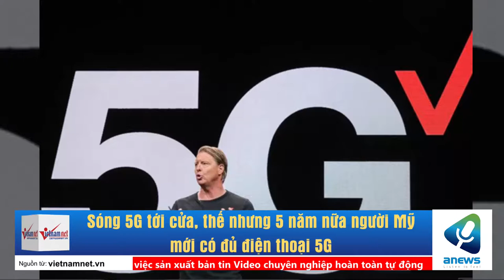Sóng 5G tới cửa, thế nhưng 5 năm nữa người Mỹ mới có đủ điện thoại 5G